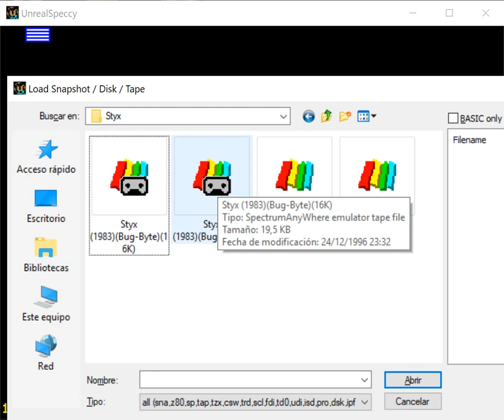Styx - Sinclair ZX Spectrum - UnrealSpeccy 0.39.0 emulator